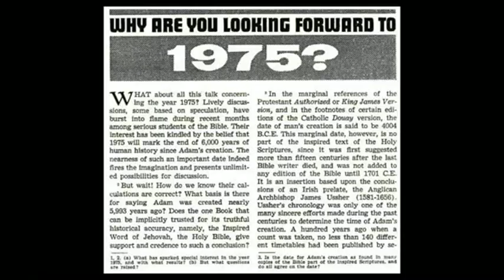Doctor Who | Living With Sutekh [2012]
Talk about living with the enemy! The 4th Doctor now shares a flat with Sutekh; last of the Osirans but the strange thing is...they are getting along! Whether they are ironing, dining or watching TV, their relationship seems to be mutually positive. But some relationships can turn bitter and misdemeanours of the past are often difficult to forget.

[Originally produced in 2012]